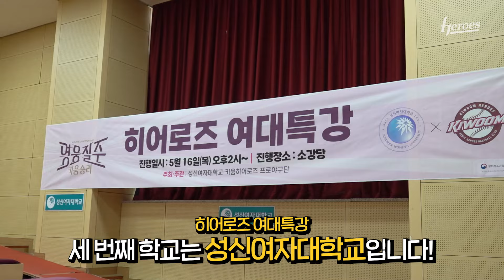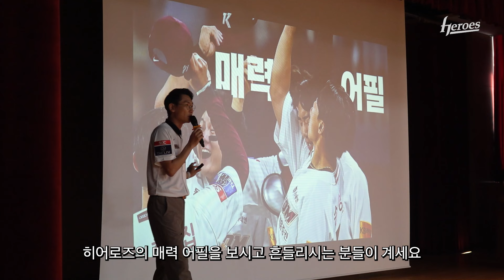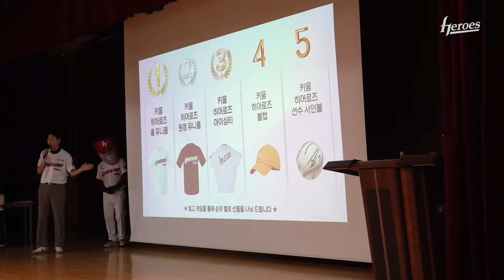[여대특강] 2024 키움 히어로즈 여대특강 성신여대 편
2024 키움 히어로즈 여대특강 세 번째 학교는 성신여자대학교입니다!
참여해주신 학생 여러분 모두 감사합니다😊